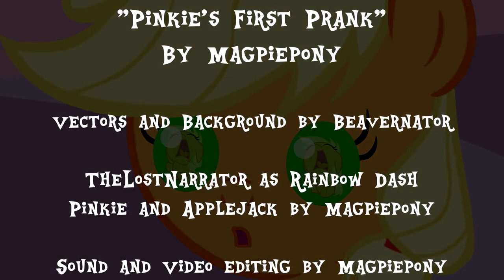MLP Baby Comic Pinkies First Prank